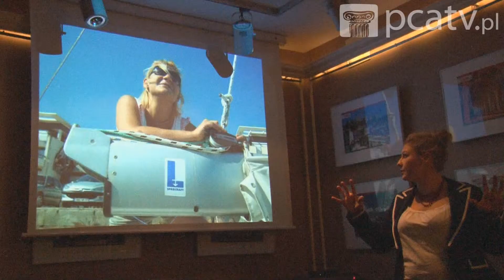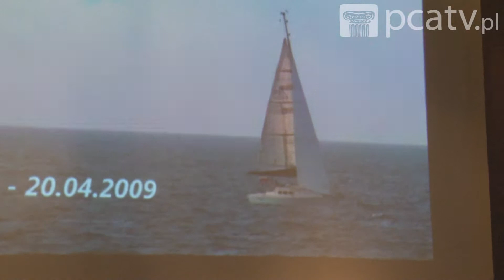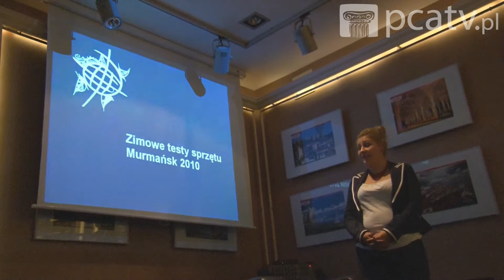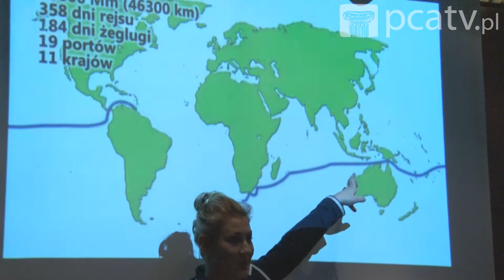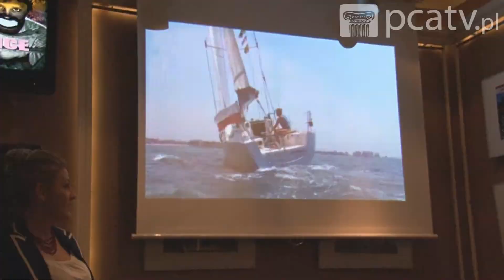MARTA SZIŁAJTIS-OBIEGŁO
Spotkanie odbyło się w ramach cyklu "Podróże z pasją"